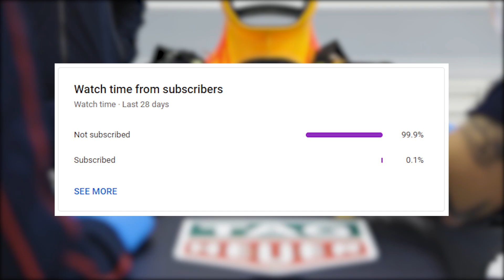Will Sergio Perez EVER WIN a World Championship?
Sergio Perez is improving every race in Formula 1, we take a look at if Perez will ever win a Formula 1 World Championship.

Sergio Perez has been signed by Redbull and is racing for them in Formula 1 this season. Here I break down Perez's career and see if he has what it take to win the World Championship.

This style of videos can and will bring in many new faces to Formula one for the future.